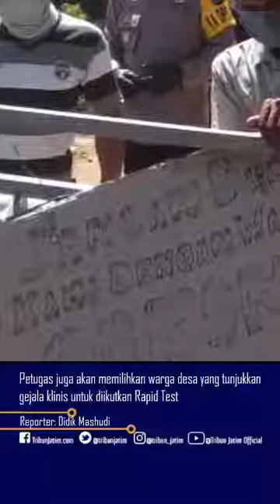Warga Desa Kedak Kediri Tutup Jalan Tolak Rapid Test, Padahal Punya Kasus Covid19 Besar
TRIBUNJATIM.COM, KEDIRI -

Warga Desa Kedak, Kecamatan Semen, Kabupaten Kediri terpantau menutup jalan pada Senin (8/6/2020)

Mereka menolak kedatangan petugas Puskesmas Semen yang hendak menggelar Rapid Test.

Warga memasang pagar melintang menutup jalan, yang sudah dipasangi deretan lembar kardus bertulis penolakan

Reporter: Didik Mashudi